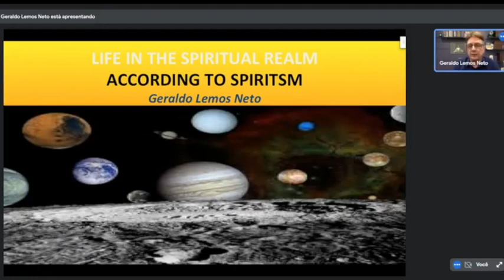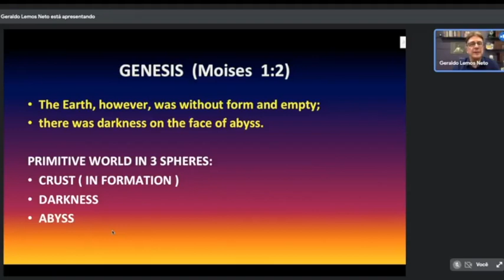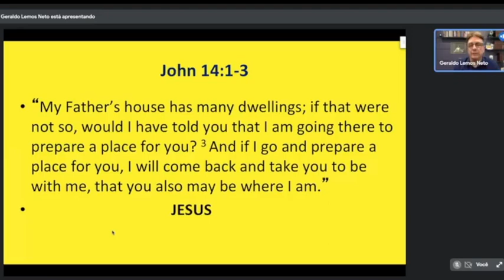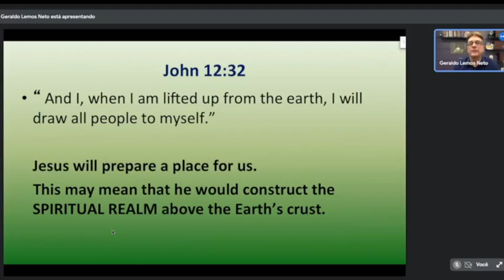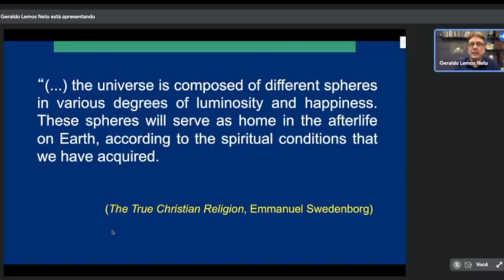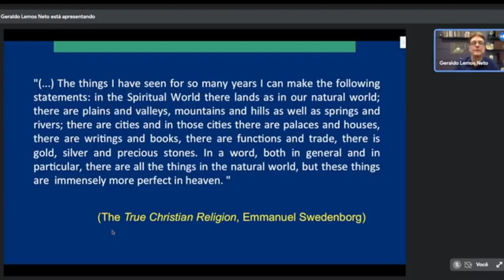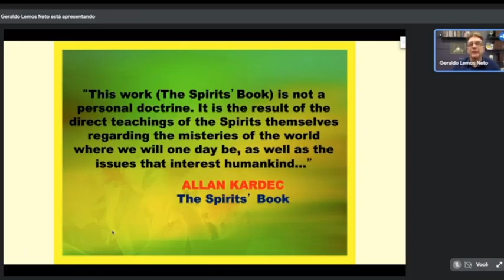To Know Spiritism #109 - Life in the Spiritual Realm according to Spiritism #1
Hosted by Geraldo Lemos Neto